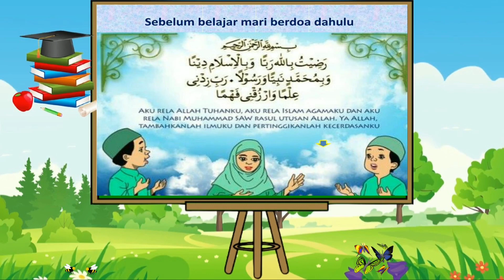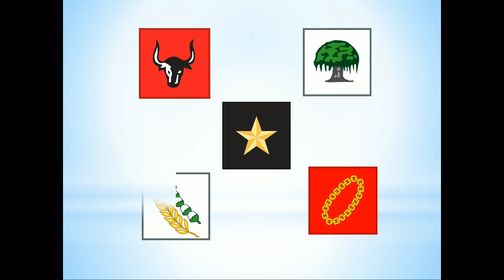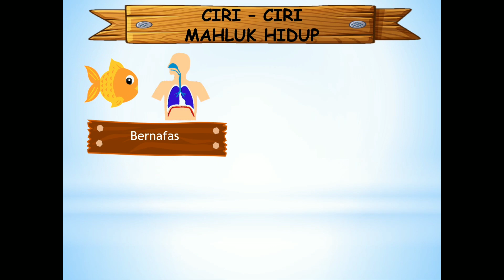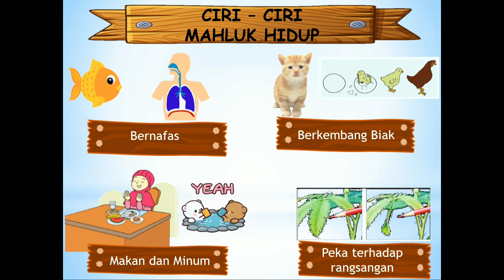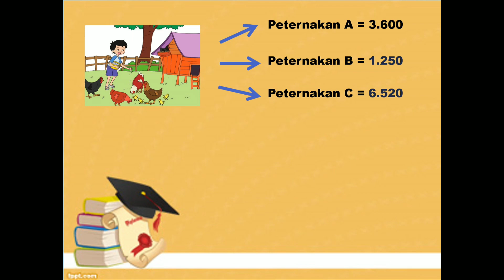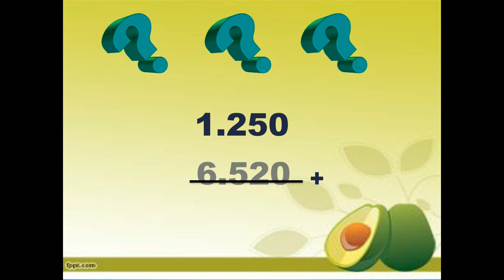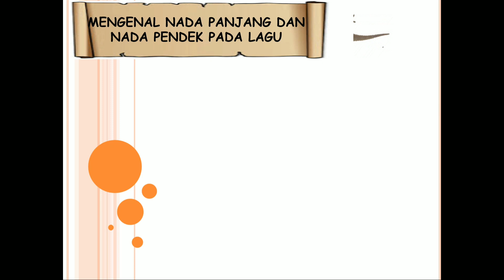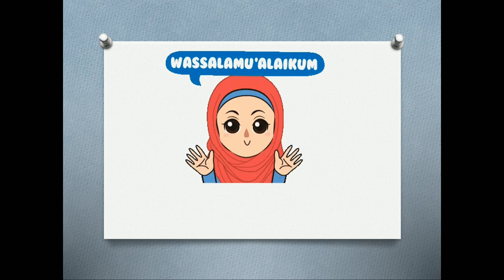Vidio Pembelajaran Kelas3 Tema 1 Sub Tema 1 Tahun Ajaran 2021-2022 SDIT Permata Kota Probolinggo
Materi Ciri-ciri Makhluk Hidup